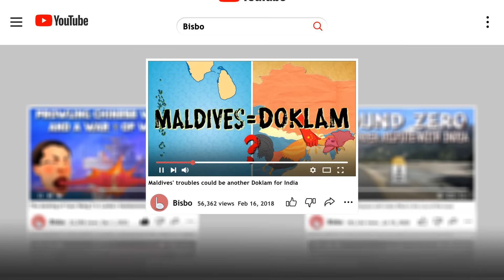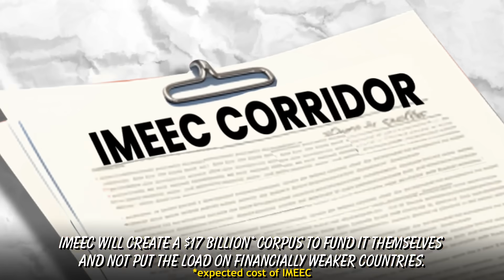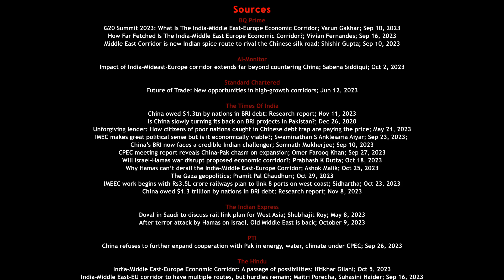India revives its ancient 'Spice Route' and counters China's BRI via the IMEEC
The India Middle East Europe Economic Corridor will complement the existing International North South Transport Corridor (INSTC) which connects India to Europe making India once again the key player in global trade.

SOURCES

BQ Prime
G20 Summit 2023: What Is The India-Middle East-Europe Economic Corridor; Varun Gakhar; Sep 10, 2023
How Far Fetched Is The India-Middle East Europe Economic Corridor?; Vivian Fernandes; Sep 16, 2023
Middle East Corridor is new Indian spice route to rival the Chinese silk road; Shishir Gupta; Sep 10, 2023

Al-Monitor
Impact of India-Mideast-Europe corridor extends far beyond countering China; Sabena Siddiqui; Oct 2, 2023

Standard Chartered
Future of Trade: New opportunities in high-growth corridors; Jun 12, 2023

China owed $1.3tn by nations in BRI debt: Research report; Nov 11, 2023
Is China slowly turning its back on BRI projects in Pakistan?; Dec 26, 2020
Unforgiving lender: How citizens of poor nations caught in Chinese debt trap are paying the price; May 21, 2023
IMEC makes great political sense but is it economically viable?; Swaminathan S Anklesaria Aiyar; Sep 23, 2023;
China’s BRI now faces a credible Indian challenger; Somnath Mukherjee; Sep 10, 2023
CPEC meeting report reveals China-Pak chasm on expansion; Omer Farooq Khan; Sep 27, 2023
Will Israel-Hamas war disrupt proposed economic corridor?; Prabhash K Dutta; Oct 18, 2023
Why Hamas can’t derail the India-Middle East-Europe Corridor; Ashok Malik; Oct 25, 2023
The Gaza geopolitics; Pramit Pal Chaudhuri; Oct 29, 2023
IMEEC work begins with Rs3.5L crore railways plan to link 8 ports on west coast; Sidhartha; Oct 23, 2023
China owed $1.3 trillion by nations in BRI debt: Research report; Nov 8, 2023

Doval in Saudi to discuss rail link plan for West Asia; Shubhajit Roy; May 8, 2023
After terror attack by Hamas on Israel, Old Middle East is back; October 9, 2023

PTI
China refuses to further expand cooperation with Pak in energy, water, climate under CPEC; Sep 26, 2023

The Hindu
India-Middle East-Europe Economic Corridor: A passage of possibilities; Iftikhar Gilani; Oct 5, 2023
India-Middle East-EU corridor to have multiple routes, but hurdles remain; Maitri Porecha, Suhasini Haider; Sep 16, 2023

BL Explainer: How does India Middle East Europe Corridor compare with Belt & Road Initiative; Rishi Ranjan Kala; Sep 12, 2023

India Narrative
Will the Arab Street blow up Biden’s Middle East aspirations?; Mohammed Anas; Oct 9, 2023
Will the India-Middle East-Europe Corridor outshine or supplement New Delhi’s Eurasian outreach?; Sankalp Gurjar; Sep 20, 2023

International Bar Association
Saudi Arabia and Israel quietly prepare ‘deal of the century’; Emad Mekay

Hindustan Times
Meltdown in Pakistan over historic India-Middle East-EU Corridor: ‘Wake up call’; Sep 10, 2023
Explained: How G7 counter to China’s Belt and Road Initiative will benefit India; Jun 13, 2021

CNA Insider
China’s Belt And Road Initiative: 10 Years Of Evolution And Beyond; Sep 12, 2023

Observer Research Foundation
Pakistan: Govt report uncovers corruption in CPEC projects; Ayjaz Wani; May 27, 2020

Did China’s Belt and Road Initiative destroy Sri Lanka?; He Qinglian; 18 Jul, 2022

Indo-Asian News Service
Did China push Sri Lanka into spiralling debt, chaos with Belt and Road Initiative?; Apr 12, 2022

WION
G20 Delhi summit: Why India-Middle East-Europe economic corridor is a ‘real big deal’; Mukul Sharma; 27 Oct, 2023

Environmental damage from Belt and Road Initiative projects on rise; Dipanjan Roy Chaudhury; 13 Jul, 2023
China, Turkiye seek to align BRI with Middle Corridor; Dipanjan Roy Chaudury; Oct 16, 2023

The Probe
IMEC: The Politics Behind the New Geopolitical Corridor That’s Shaking Up Global Alliances; Sanjay Kapoor; Sep 26, 2023

Business Today
India’s ancient trade route more important than Silk Road ever was: William Dalrymple hails India-Middle East-Europe Economic Corridor; Saurabh Sharma; Sep 14, 2023

Firstpost
How India’s Spice Route Inspired G20 Corridor | Flashback with Palki Sharma; Sep 16, 2023

Mint
G7 to counter China’s BRI with big infrastructure project: Senior US official; Steve Hollard, Michael Holden, Reuters; Jun 12, 2021

GOV.UK
G7 Leaders Statement Partnership For Infrastructure And Investment; Dec 3, 2021

New Trade Initiative Offers India Major Gains in Middle East; Sep 27, 2023

Syama Prasad Mookerjee Research Foundation
The India Middle East Europe Corridor: Pivot to India; Dr Pritam Banerjee; Sep 11, 2023

Silk Road Briefing
The Proposed India-Middle East Corridor Is Set To Reshape Eurasian Connectivity, But Challenges Will Persist; Emil Avdaliani; Sep 11, 2023